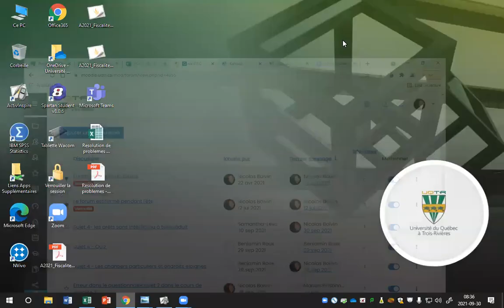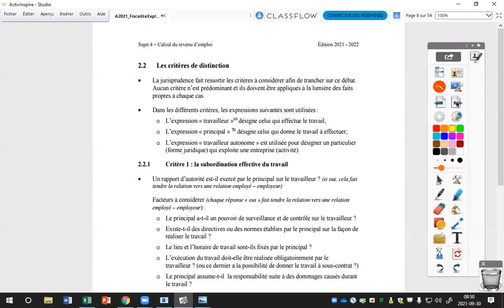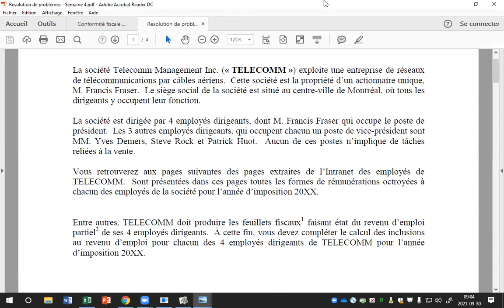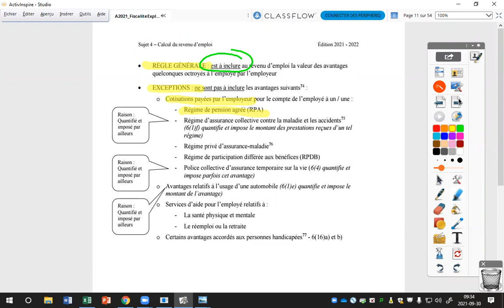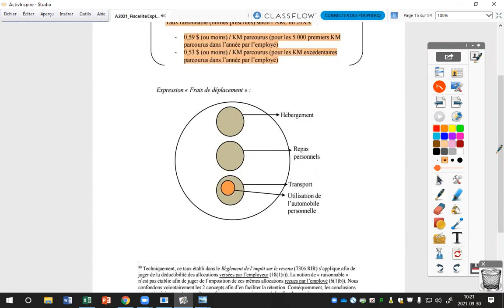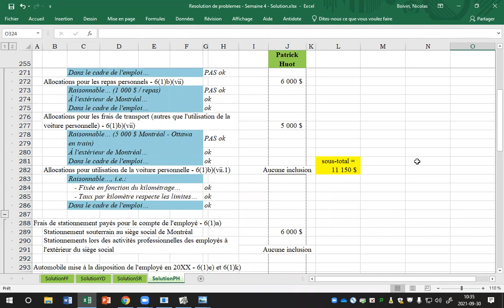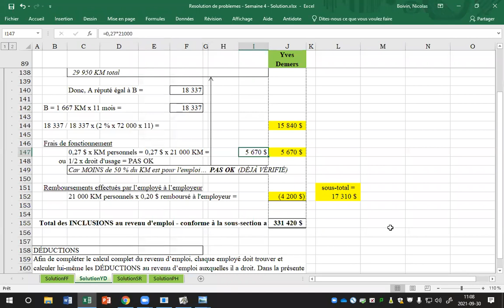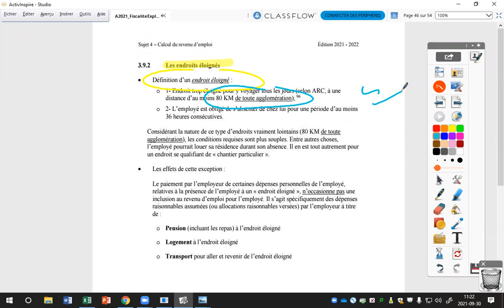Calcul du revenu d’emploi [Enregistrement de cours en classe-Prof. Boivin] 1/2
Calcul du revenu d’emploi (1/2)
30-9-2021